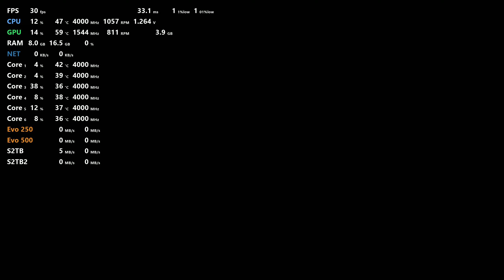Batman Arkham Knight Benchmark Test with NVIDIA GTX 1080 Ti WQHD (2560x1440) on Xeon X5680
Configuration

CPU: Intel Xeon X5680 4.0 GHz Socket 1366
MOTHERBOARD: GIGABYTE GA-X58A-OC (rev. 1.0)
RAM: 24GB DDR3 1600 MHz 9-9-9-24 (Corsair XMS3)
VIDEOCARD: MSI GTX 1080 Ti Gaming X (11GB)

Resolution 2560x1440

NVidia driver ver. 418.81

Monitoring Tool: FPS Monitor build 5021